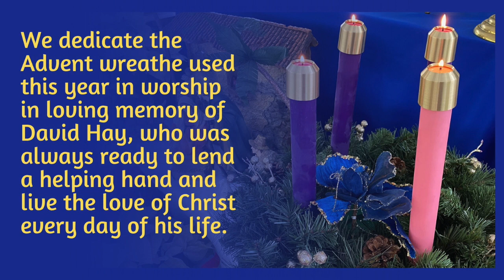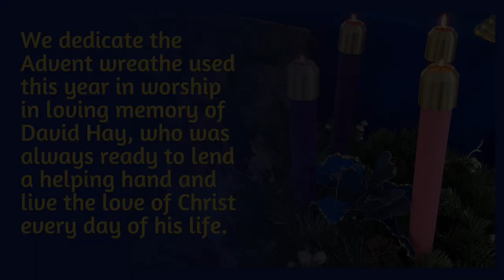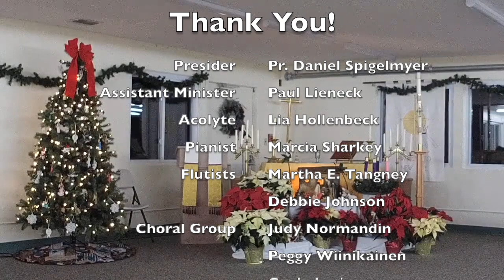Christmas Eve Worship «December 24, 2020»